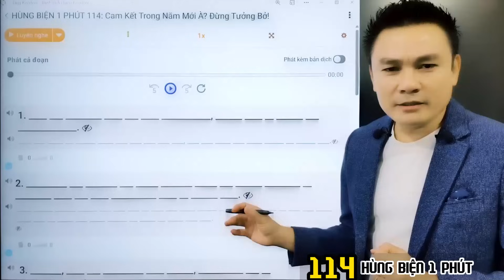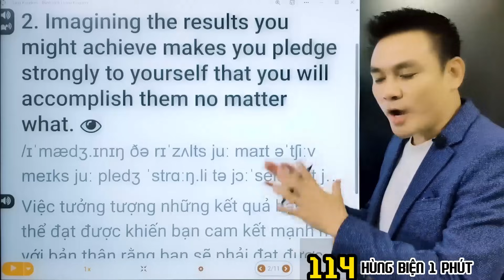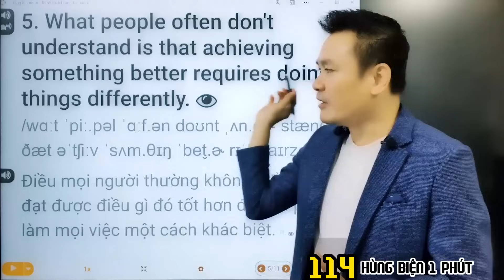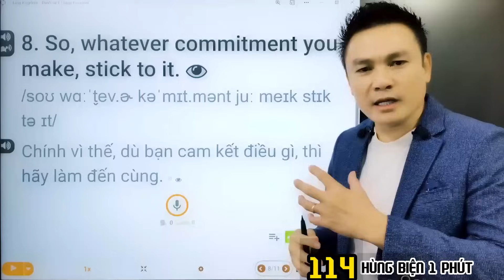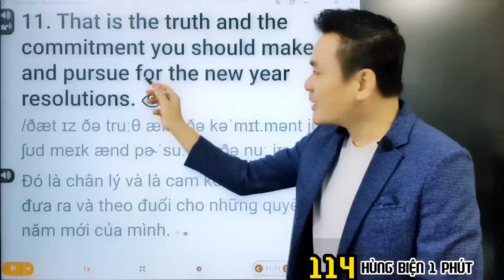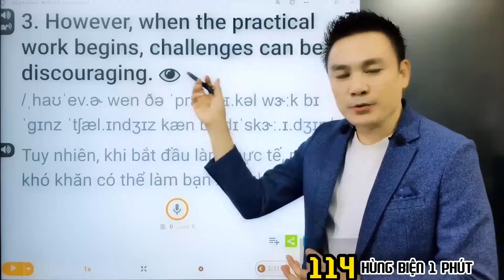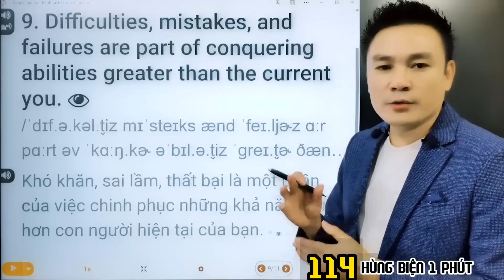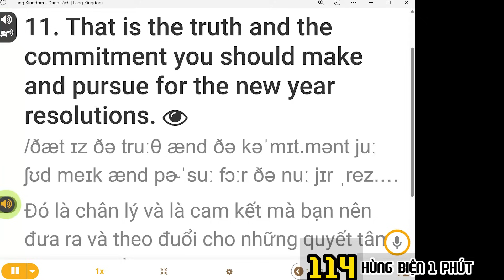HÙNG BIỆN 1 PHÚT 114: Đưa ra cam kết đầu năm mới à? - Đừng tưởng bở! - Thắng Phạm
New Year Resolutions? Stop idealizing it!
1. When you conceive your new year resolutions, you're full of energy and determination.
2. Imagining the results you might achieve makes you pledge strongly to yourself that you will accomplish them no matter what.
3. However, when the practical work begins, challenges can be discouraging.
4. Failures may drain your motivation, and the initial determination wavers in the face of awful reality.
5. What people often don't understand is that achieving something better requires doing things differently.
6. Facing difficulties, making mistakes, and experiencing setbacks are part of conquering greater abilities.
7. As your capabilities grow, you'll attain more significant achievements.
8.So, whatever commitment you make, stick to it.
9. Difficulties, mistakes, and failures are part of conquering abilities greater than the current you.
10. As your capabilities increase, you will achieve things that are better.
11. That is the truth and the commitment you should make and pursue for the new year resolutions.